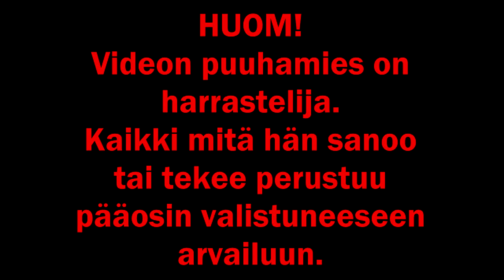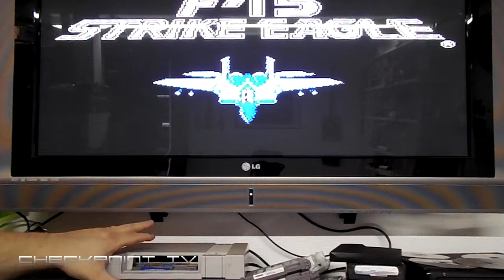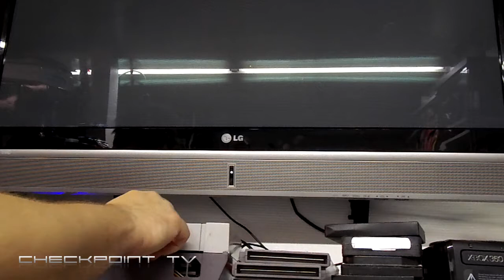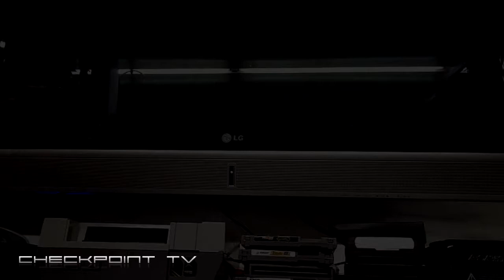Konsolinkorjaaja: NES raadosta pelikuntoon, osa 1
Päiväkirjamerkintöjä konsolimodausprojektin varrelta. Uhrina vanha kahdeksanbittinen Nintendon NES.
Ensimmäisessä osassa käydään läpi tarvekaluja ja keitetään valikoituja paloja NESin sisälmyksiä.
Eli jos vanha konsoli vilkuttaa valoa eikä peli käynnisty, tästä videosta voi löytyä apua.
Tekijä on kotinikkari jonka vastuu hädin tuskin ulottuu omaan tekemiseen.